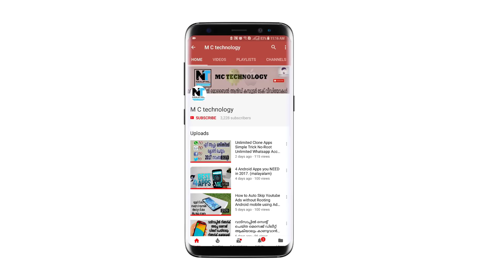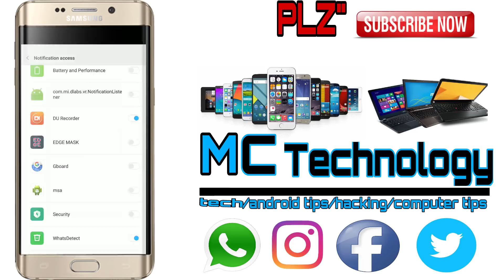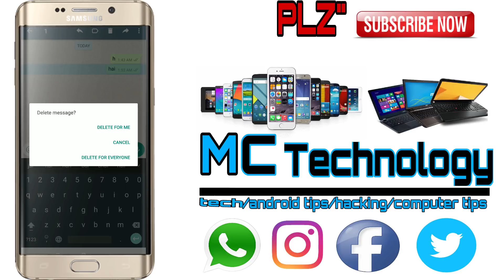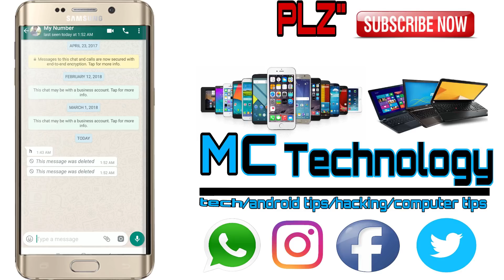How To READ WhatsApp Deleted Messages | New WhatsApp Trick 2018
How to see whatsapp deleted messages. WhatsApp, launched a new feature “Delete For Everyone”.  WhatsApp sent messages that you deleted are saved in notifications, and can be read using the Notification History app. In this video, we look at how to see the messages that were recalled by the sender on WhatsApp.